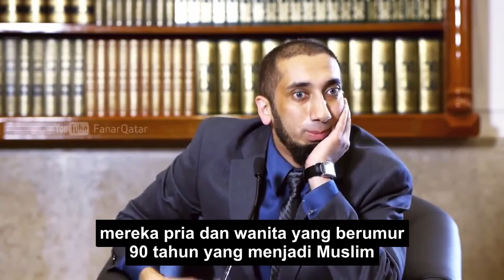Membangun Keluarga Baik - Nouman Ali Khan Subtitle Indonesia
Ustad Nouman Ali Khan di video kali ini menjelaskan tentang ayat 74 di surat Al-Furqan, tentang bagaimana kita seharusnya membangun keluarga yang mampu menciptakan ketentraman.